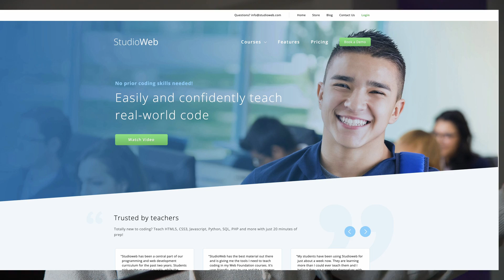Reactjs, Vue, Angular ... when should they be used?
So many libraries, so many frameworks ... especially in the JavaScript world! But, when should you use them?

... Is there a time when you shouldn't use Reactjs?

The Naked Ape:

SUPPLEMENTS THAT WORK AMAZING FOR ME:

Protein Essentials Beef Gelatine Powder:

Thanks!

Stef